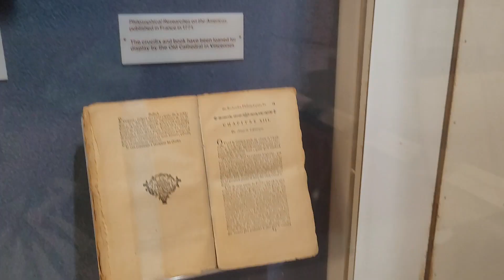February 22, 2024(2)